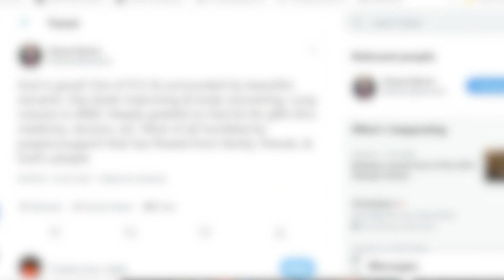If you get COVID-19, will you know it's the Delta variant?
If you do test positive for COVID-19, how do you know if you have the Delta variant? The short answer: You probably won't.